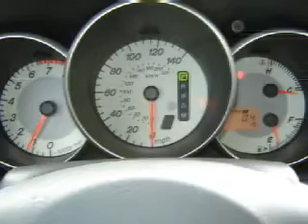2008 Mazda 3 at Walkers Subaru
Year: 2008
Make: Mazda
Model: 3
Engine: 2.0L
Trans.: Automatic
Exterior: Sunlight silver
Miles: 4

Walkers Subaru
200 South Grady Way
Renton, 98055